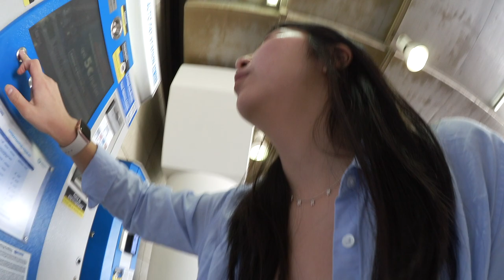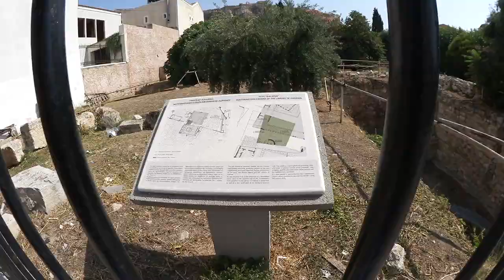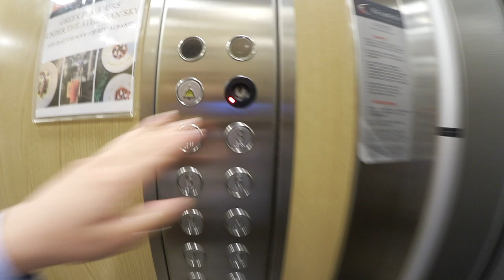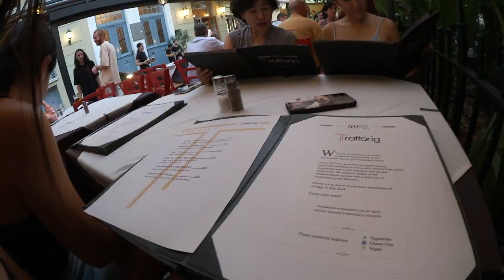THIS IS WHAT HAPPENS WHEN I TRAVEL TO ATHENS (WITH NO PLANS)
Went to Greece with the family. :) This is part 1, spending the day alone before meeting up with them.